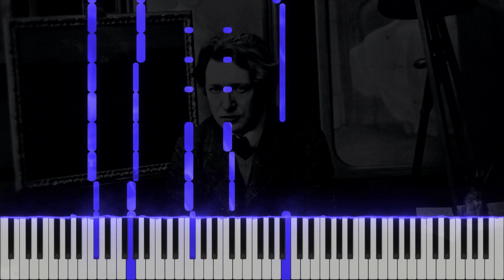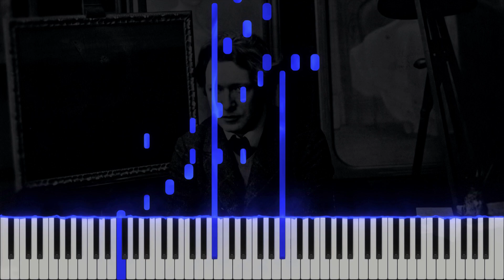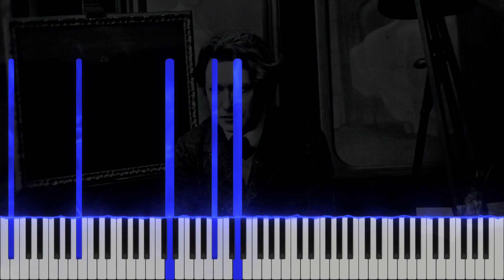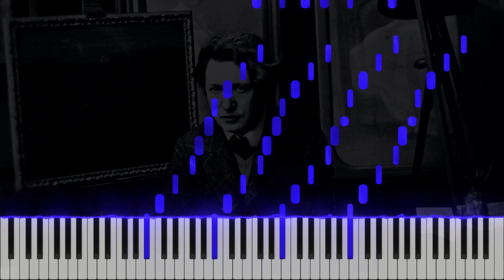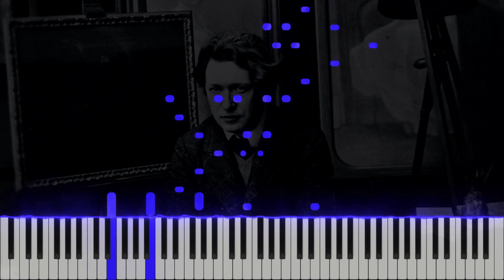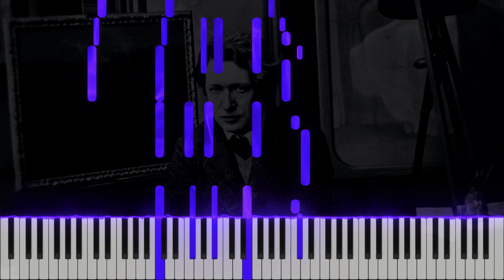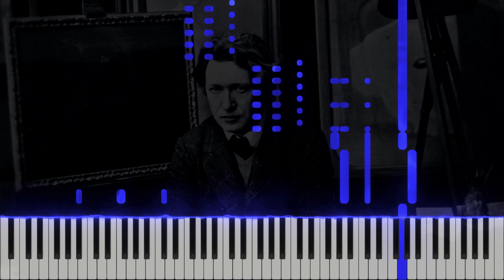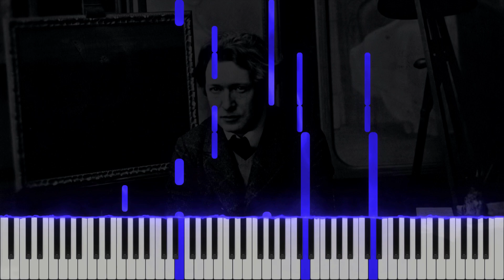F. Busoni - 7 Elegies, BV 249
Hey everyone, I hope you are having a nice day! Finally I had chance to upload one of Busoni's great works, this pieces are very special because they introduce polytonality to the world of music. I was going to upload these on his birthday but SeeMusic didn't let me to do so I am uploading it today. Enjoy!

Elegies (German: Elegien), BV 249, by the Italian composer Ferruccio Busoni is a set of solo piano pieces which can be played as a cycle or separately. Initially published in 1908 with six pieces, it was subsequently expanded to seven by the addition of the Berceuse (BV 252). The set of seven takes just over 40 minutes to play.

Timestamps:

Intro - 00:00
1. Nach der Wendung (Recueillement) ["After the Turning" (Contemplation)] - 00:06
2. All' Italia! (In modo napolitano) ["To Italy!" (In a Neapolitan Mode)] - 02:54
3. Meine Seele bangt und hofft zu Dir (Choralvorspiel) ["My soul trembles and hopes of thee" (Chorale Prelude)] - 09:20
4. Turandots Frauengemach (Intermezzo) ["Turandot's Zenana" (Intermezzo)] - 15:53
5. Die Nächtlichen (Walzer) ["The Nocturnal" (Waltz)] - 20:07
6. Erscheinung (Notturno) ["Visitation" (Nocturne)] - 23:02
7. Berceuse ["Lullaby"] - 27:21